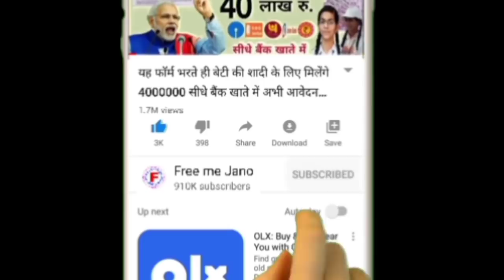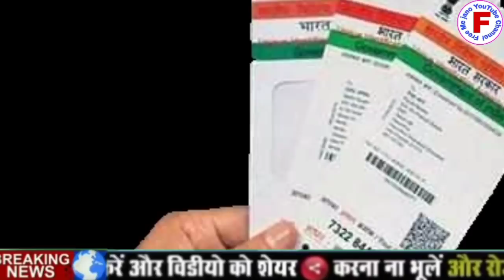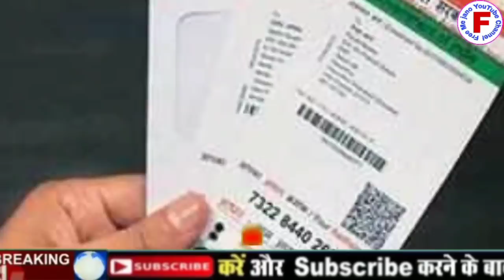बैंक खाता बंद है तो कैसे कराएं चालू मिलेंगे ₹500 की तीनों किस्त Jandhan Yojana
दोस्तों हम आप उस वीडियो में बताएंगे अगर आपका प्रधानमंत्री जन धन योजना में जीरो खाता था और वह बंद हो गया है तो उसे कैसे चालू कराएं कैसा कैसे एक्टिवेट कराएं मिलेंगे ₹500 की तीनों किस्त  अगर नहीं मिली है तो कैसे मिलेंगे दोस्त वीडियो को पूरा देखें तो वीडियो को लाइक करें शेयर करें चैनल को सब्सक्राइब करें दोस्तों आपने अपना कीमती समय दिया इसलिए आपका बहुत-बहुत धन्यवाद